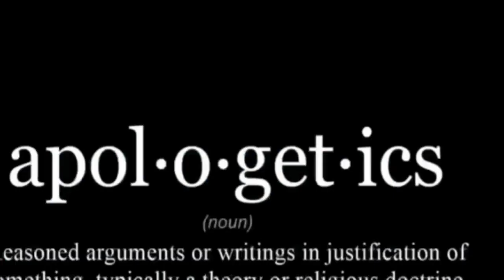Diving Deeper into Molinism with Dr. Tim Stratton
Dr. Tim Stratton from @FreethinkingMinistries and Joshua Davidson from @TheCompleteSinnersGuide join David and Tyler on this episode of Faith Unaltered to dive deeper into the topic of Molinism MiddleKnowledge Sovereignty and HumanResponsibility

We begin introducing the history of Molinism by talking about who Luis de Molina was, Arminius' letters and their significance as well as some confusion going on "behind the scenes" at the Synod of Dort!

We then transition into the philosophical and theological impact Molinism has brought to the table in recent years, especially in regards to Calvinism, by discussing aspects of Dr. Stratton's debate with Dr. James White and different arguments that were raised in objection to Molinism, such as the "Grounding Objection" as well as explore Dr. Stratton's responses to those arguments and others raised during their debate!

We then wrap up the conversation by touching on passages of Scripture like Romans 8:7 and exploring the Holy Spirit's role in regards to believers and unbelievers alike!

We want to thank Dr. Stratton and Josh Davidson for joining us on this special episode of Faith Unaltered! We had and absolute blast and felt like we accomplished what we initially desired to! Join us as we dive deeper into Molinism with one of the system's greatest proponent and apologist!